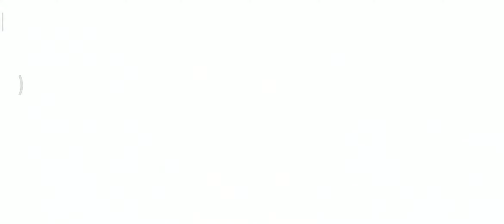Perfect World Mobile: Wizard (Human) Starting Gameplay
Here is starting gameplay for MMORPG Perfect World Mobile (完美世界) with Wizard (Human). Perfect World Mobile developed by Perfect World Games and published in China by Tencent Games.